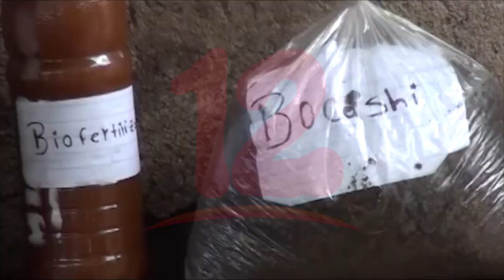Disminuye la cantidad de semilla almacenada en bancos ante poca productividad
Noticias12Nicaragua Comunitarios del Corredor Seco con problemas para la selección de semillas, debido a la poca productividad que hubo el año pasado dijo, Whilhem Gómez Miembro de FECODESA.